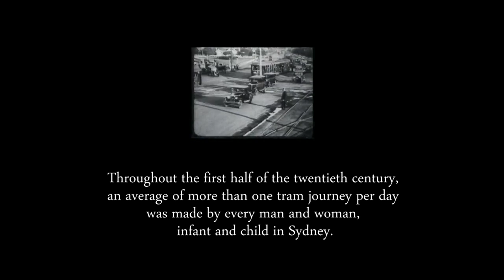Abandoned Tram Graveyard